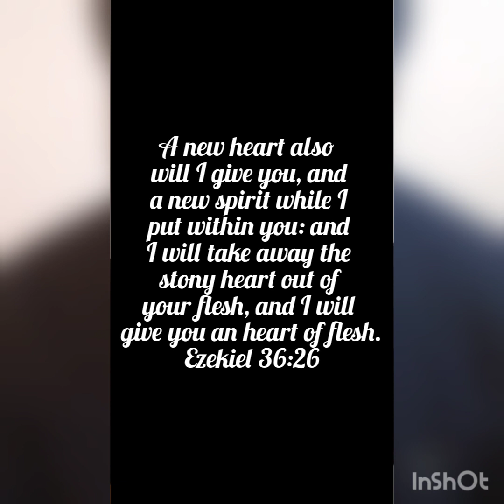Morning Message in 5 Minutes